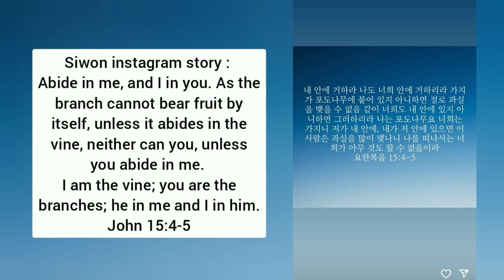SHINDONG WILL BE ON MBC’S EMPTY HOUSE SEASON 3